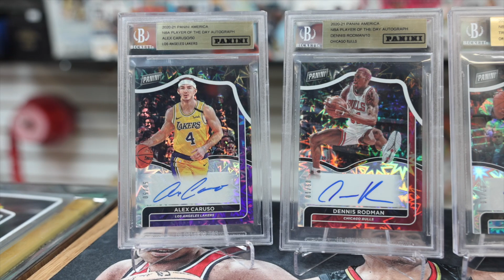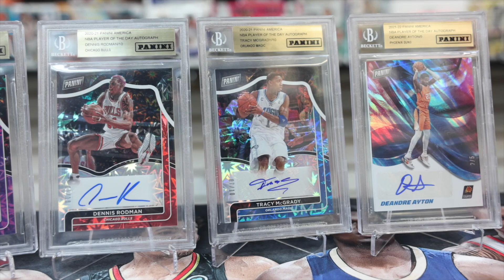2022 Panini NBA Player of the Day Winner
JUSTIN LAZERSON OF LONG ISLAND, NY WINS 2022 PANINI NBA PLAYER OF THE DAY NATIONAL SWEEPSTAKES

12-year-old collector surprised with news on at special event with friends and family at The Card Shack in Lynbrook